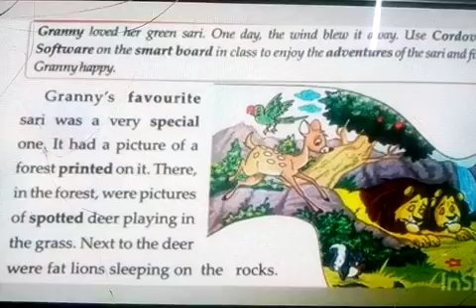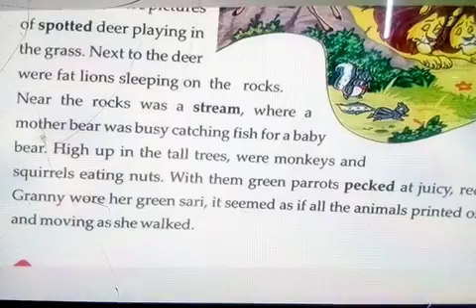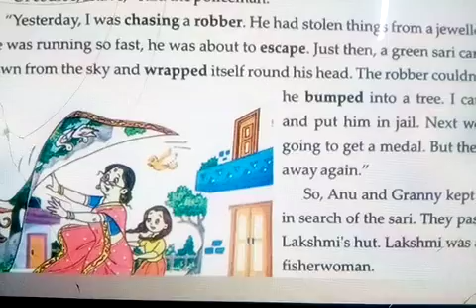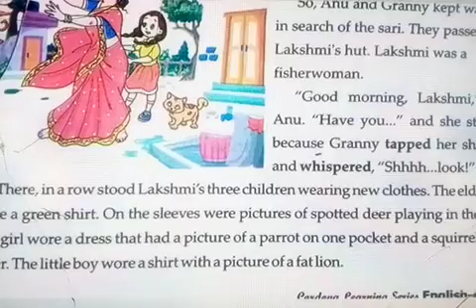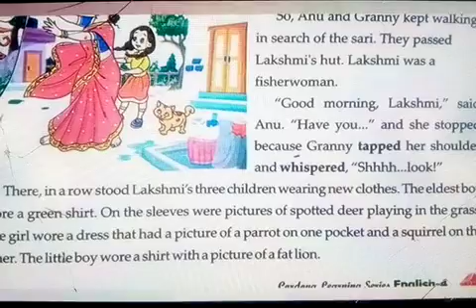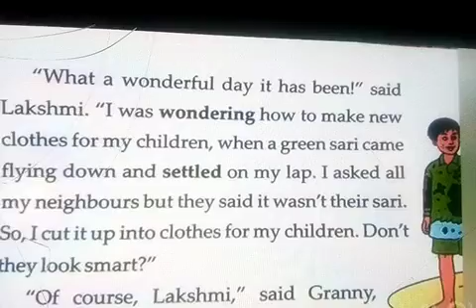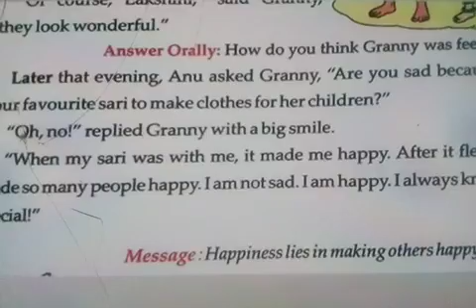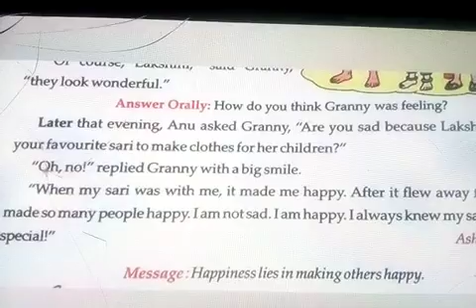CLASS-4 ENGLISH LITERATURE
CHAPTER-2 "GRANY'S SARI"